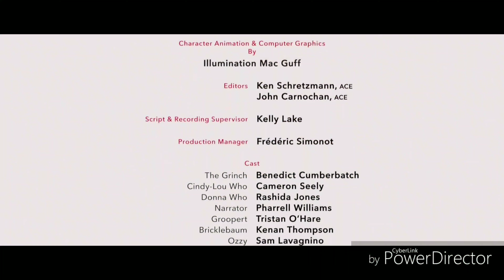JH Movie Collection (2019) - Commercial #2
Here's the second commercial of 2019 edition JH Movie Collection and my first video to feature "Smash of Claws (2018)".

Clips/Years/Companies:
- Tom the Hand (Christmas of Fun/Collision Course; @2016 Warner Bros.)
- Ralph Breaks the Internet (@2018 Disney)
- Smash of Claws (@2018 Movie Land/Warner Bros.)
- The Secret Life of Pets (@2016 Illumination/Universal)
- Big Hero 6: The Series (Fan Friction; @2017 Disney)